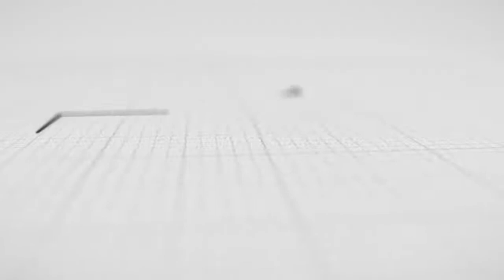मोगा में पनबस ओर पी आर टी सी ठेका मुलाजिम ने अपनी मांगों को लेकर रोष मार्च निकाला